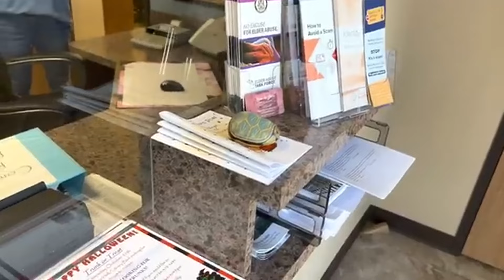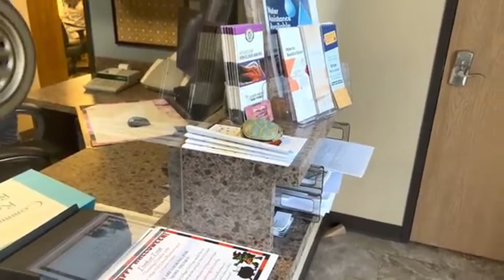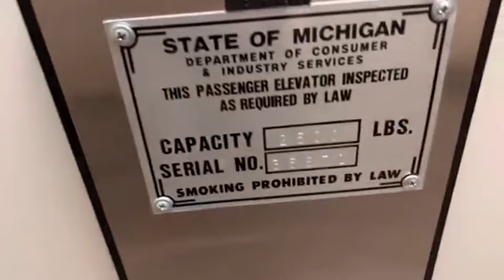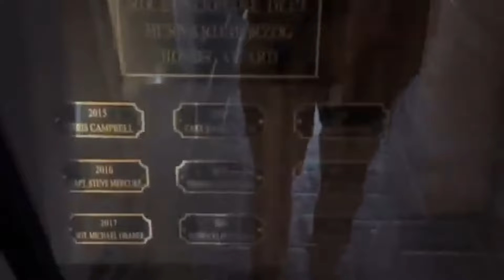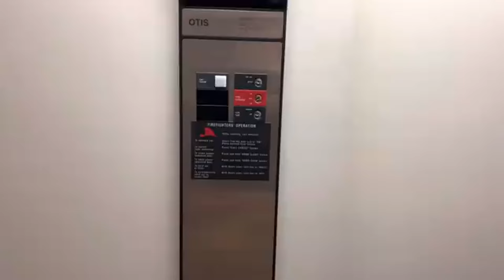We See What Clowns Frauditors Turn Into After They Take That First Arrest. Total Betas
After being arrested outside the Prison and made to cry by a Female Officer when she put him in cuffs, We see just how Beta a Male Big Wuss really is.